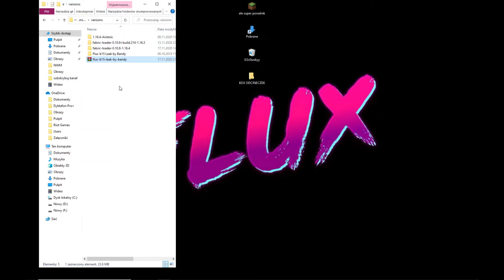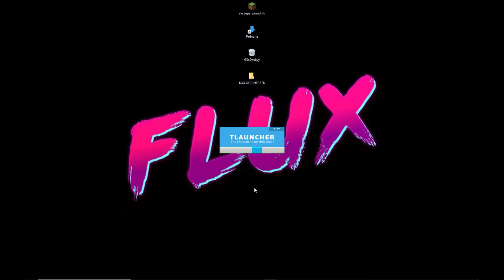JAK POBRAĆ FLUX B15*WERSJA Z OPTIFINE*||SZYBKO I ŁATWO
UWAGA! Nie biorę odpowiedzialności za wyświetlane strony przez stronę przekierowywującą oraz za zagrożenia nabawienia się  wirusa na komputerze pobierając plik z  innego źródła niż dysk google na którym KAŻDY PLIK JEST SKANOWANY NA OBECNOSC WIRUSA PRZED POBRANIEM

Tagi:

minecraft cheats 1.16.1,
minecraft cheats 1.15.2,
minecraft cheaty na bedwars,
minecraft cheats 1.8,
minecraft cheaty do kopania,
minecraft cheats 1.16.2,
minecraft cheats 1.8.8,
minecraft cheaty na serwerach,
minecraft na czitach,
minecraft cheaty 1.12.2,
minecraft czity,
minecraft cheaty bedwars,
cheaty minecraft bed wars,
minecraft blazingpack cheaty,
cheaty do minecraft bedrock,
cheaty do minecraft flux b13,
cheaty do minecraft bedwars,
minecraftcheaty.cz,
cheat do minecraft,
cheat for minecraft,
cheats minecraft,
cheat minecraft,
cheaty na minecraft,
minecraft czitowanie,
minecraft cheaty do parkoura,
cheaty do minecraft,
cheaty do minecraft 1.15.2,
cheaty do minecraft 1.16.1,
cheaty do minecraft 1.8,
cheaty do minecraft 1.8.8,
cheaty do minecraft 1.14.4,
minecraft p.e cheats,
cheaty do minecraft flux,
cheaty do minecraft 1.8.8 flux,
cheat minecraft flux,
cheaty do minecraft gamemode 1,
cheaty do minecraft huzuni,
cheaty do minecraft 1.8 huzuni,
cheaty do minecraft 1.15.2 huzuni,
cheaty do minecraft 1.14.4 huzuni,
cheaty do minecraft 1.8.8 huzuni,
czity w minecraft,
cheaty do minecraft jak zainstalować,
jak ukryc cheaty minecraft,
jak pobrać cheaty minecraft,
cheaty do minecraft killaura,
cheaty do minecraft shiginima launcher,
playstation 4 minecraft cheats,
allow cheats minecraft single player,
cheaty do minecraft malti,
minecraft cheats 1.14.4,
minecraft cheats 1.16,
nolif cheaty minecraft,
cheaty do minecraft na telefon,
cheaty na serwer minecraft,
niewykrywalne cheaty minecraft,
cheaty na parkour minecraft,
cheaty do minecraft na diamenty,
minecraft niewykrywalne cheaty,
cheaty do minecraft pe,
cheaty do parkoura minecraft,
cheaty do pvp minecraft,
platne cheaty minecraft,
cheaty minecraft pe,
cheaty do minecraft parkour,
minecraft cheats pe,
cheaty do minecraft x ray,
cheaty remix minecraft,
xbox one s minecraft cheats,
cheaty do minecrafta,
cheaty do minecraft szymek tm,
cheaty do minecraft tlauncher,
cheaty w txt minecraft,
cheaty do minecraft 1.15.2 tlauncher,
cheaty w minecraft,
cheat na gamemode 1 w minecraft,
minecraft cheat,
minecraft cheats 1.16.3,
minecraft xbox 1 cheats,
minecraft cheats 2020,
cheaty do minecraft 2020,
minecraft 1.15 2 cheats,
top 5 minecraft cheatsminecraft piosenki,
minecraft 1.17,
minecraft gplay,
minecraft extreme,
minecraft survival,
minecraft wojan,
minecraft dungeons,
minecraft song,
minecraft animation,
minecraft ale,
minecraft among us,
minecraft abra,
minecraft asmr,
minecraft animacje,
minecraft ale masz tylko 1 blok,
minecraft anime,
a minecraft piosenki,
minecraft building,
minecraft budowle,
minecraft bajka,
minecraft bedrock edition,
minecraft bobo,
minecraft budowanie,
minecraftblow,
beautiful o.b minecraft,
jessie b mi